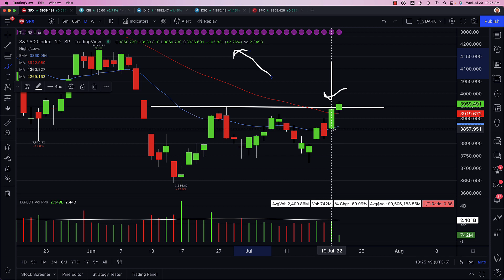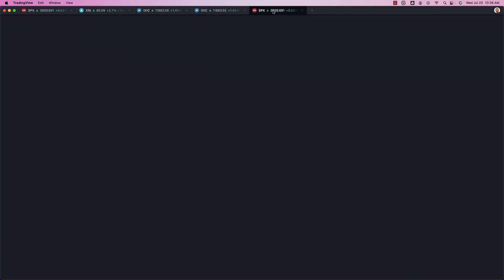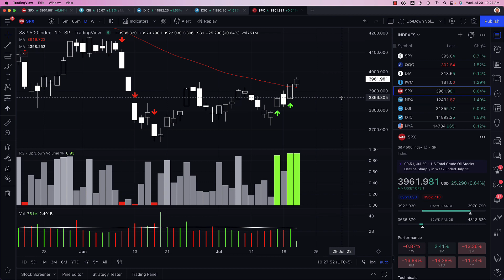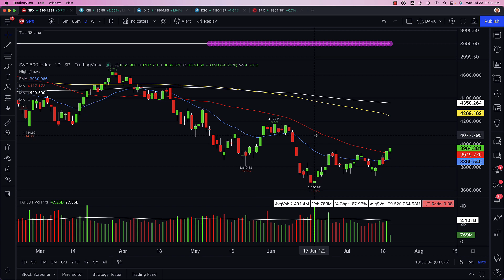I'm calling the low in the market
For the last 6 months, I have been sharing with members the 3 signals I was watching to signal that the market has bottomed. All 3 have now triggered, so there is a high likelihood the low is in. In this video, I break down each of those signals and discuss my plans. I did not cover them in this video, but 2 other internal signals have also printed bullish. We just had the 3rd day in a row with more stock making new highs than lows, and stock above their 50-day moving average exceeded 50%.